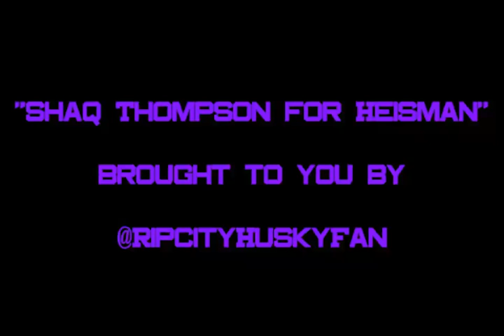Shaq Thompson for Heisman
The University of Washington's Shaq Thompson is the best two-way football player in country.